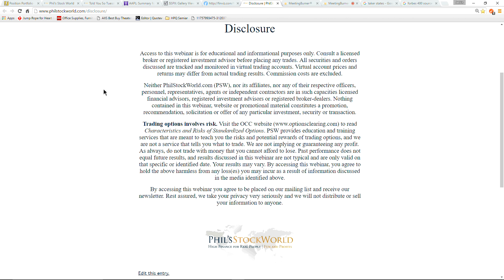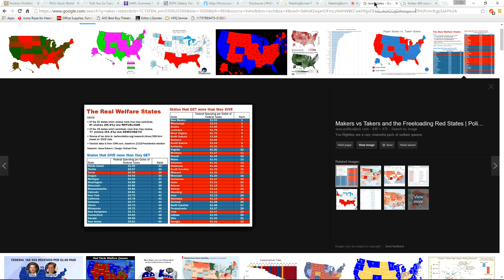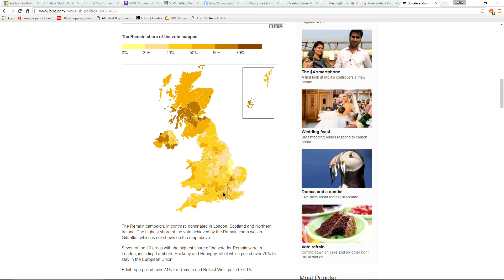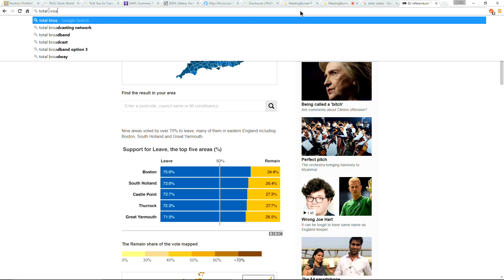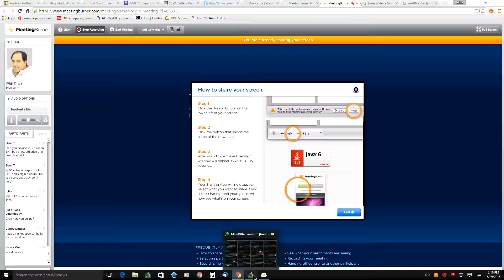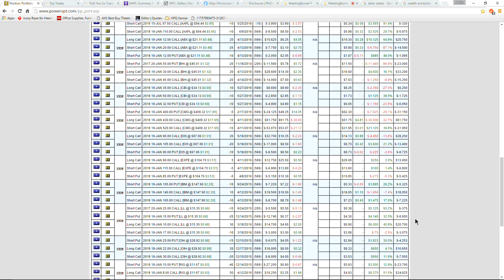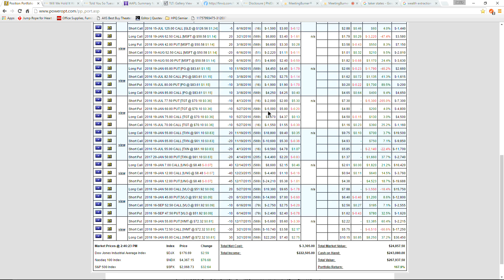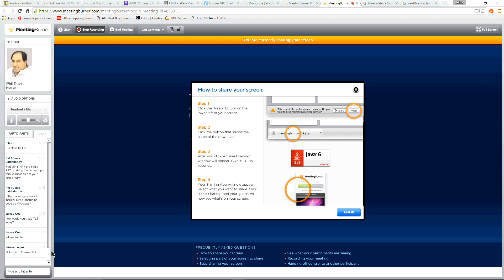PhilStockWorld.com Weekly Webinar - 06-29-16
The weekly stock and option trading and education webinar, hosted by Phil Davis of PhilStockWorld.com!